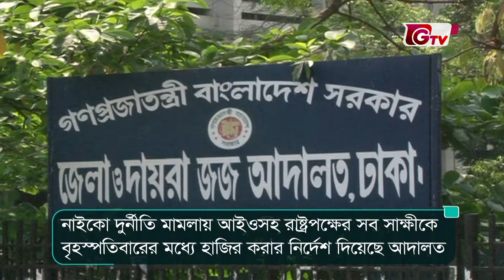নিউজ ফ্ল্যাশ - বিকেল ৪টা | News Flash - 4 PM | GTV News Headlines | 08 September 2024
প্রতি ঘণ্টায় নিউজ ফ্ল্যাশ দেখতে চোখ রাখুন জিটিভি’র পর্দায়